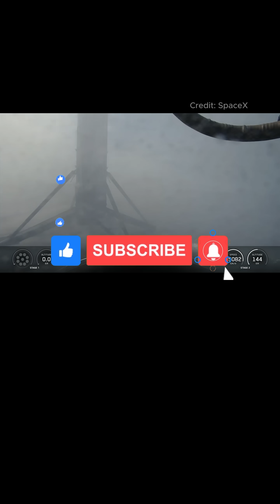Another Falcon 9 Launch! Starlink satellites deployed (29.10.2025)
On October 29, 2025, SpaceX launched 29 Starlink satellites to low Earth orbit aboard a Falcon 9 rocket from Cape Canaveral, Florida. This mission further strengthens the Starlink network as SpaceX continues rapid expansion of its global internet constellation.

Falcon 9 lifted off from SLC-40 and headed northeast. After stage separation, the first stage successfully landed on the “Just Read the Instructions” droneship in the Atlantic Ocean — marking another flawless booster recovery. Roughly one hour after liftoff, all 29 Starlink satellites were deployed into their planned orbit, adding more capacity to SpaceX’s growing broadband network.